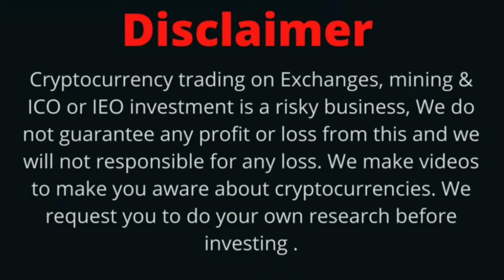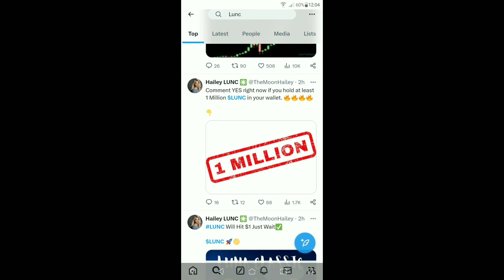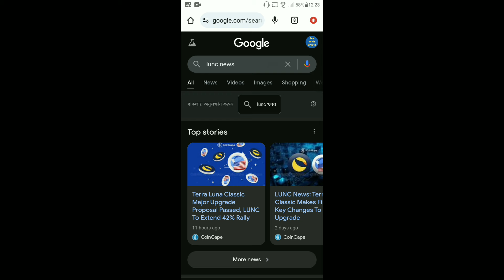Terra Luna Classic Today News | BinanceUS List LUNC | LUNC Coin 127 Billion Burn | Proposal